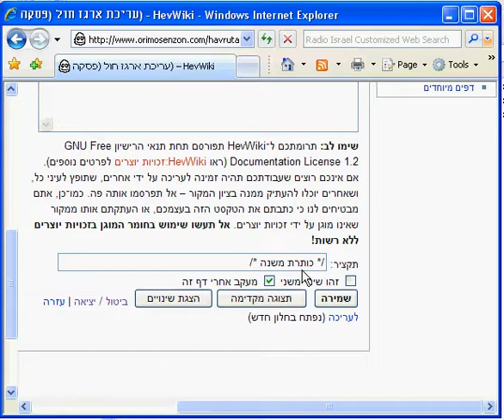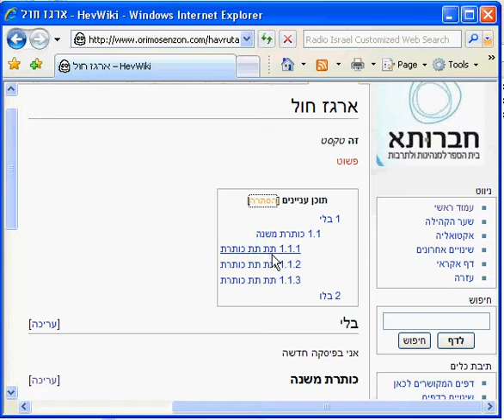4 wiki basic editing